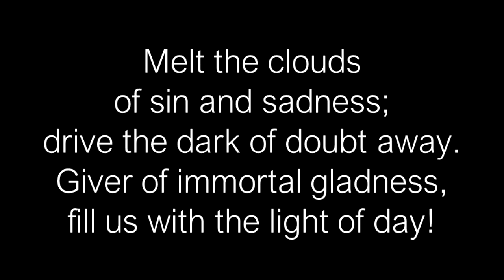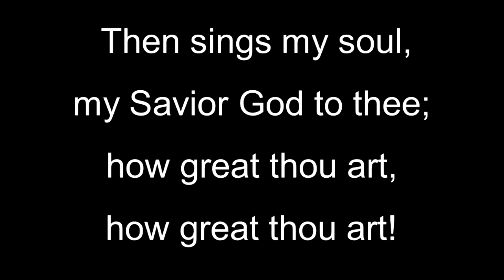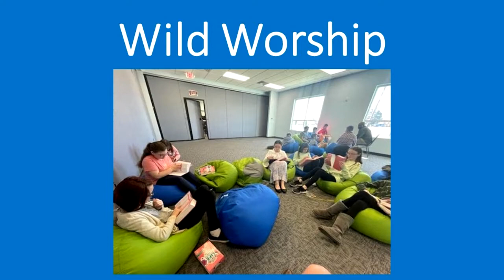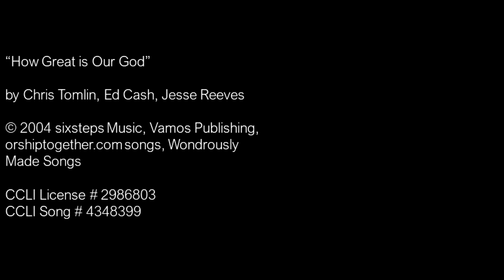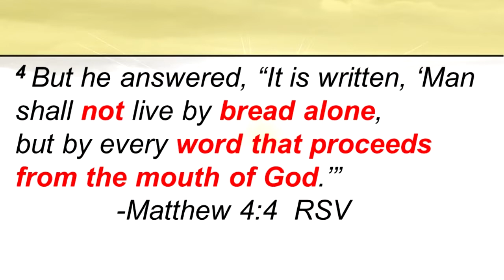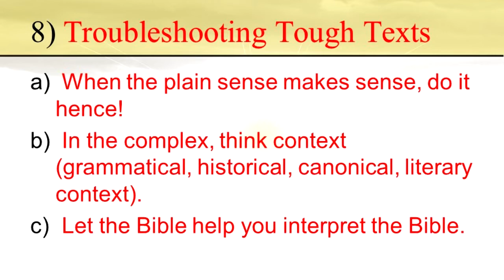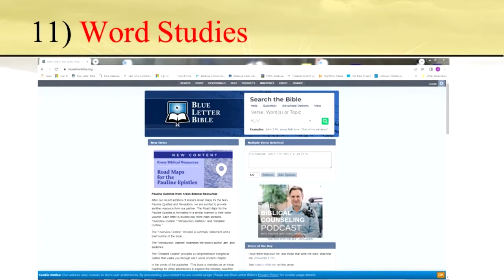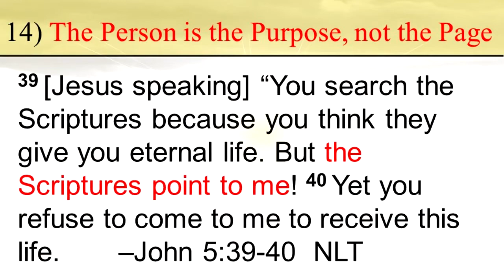2022 05 15 FUMC of Bellevue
Pastor Justin continues his series on Understanding the Bible with The Recipe -  Part 2.